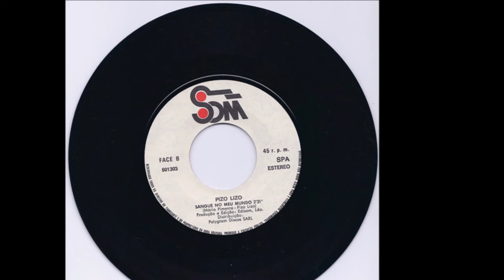PizoLizo - Bomba Nuclear Não! (ACTIVAR LEGENDAS)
Video made by this channel with the song "Bomba Nuclear Não!", including photos of the single and youtube subtitles with the history of the group. In the description, text about the band.
Vídeo feito por este canal com a canção "Bomba Nuclear Não!", incluindo fotos do disco e legendas do youtube com a história do grupo. Na descrição, texto sobre a banda.

Bomba Nuclear, Não!/Sangue No Meu Mundo (Single, Edisom, 1981).

Quarteto de Vila Franca de Xira que tinha a particularidade de ter dois baixistas. Os elementos do grupo eram Mário Pimenta (baixo e voz), Alfredo Zé (baixo), Carlos Peru (bateria) e Rui Manuel (guitarra).

Começaram por se chamar Sistema III. Actuaram na praça de toiros de Vila Franca de Xira, no dia 27 de Setembro de 1980, num espectáculo com Rui Veloso e Go Graal Blues.

É graças ao programa "Grafonola Ideal" da Rádio Comercial, apresentado por Júlio Isidro, que o grupo se faz notado. Estrearam-se depois no programa "Febre de Sábado de Manhã" actuando em locais como o Nimas, Pavilhão Carlos Lopes, Tróia e Aula Magna. Também foram das primeiras bandas a tocar no Rock Rendez Vous.

Conseguem gravar o single "Bomba Nuclear Não" editado em Abril de 1981 pela Edisom. Os dois temas do disco são da autoria de Mário Pimenta e do resto do grupo. "Bomba Nuclear Não" chega a aparecer na banda sonora do filme "Chico Fininho" de Sério Fernandes.

Ainda em 1981 chega a ser prometido novo single, com os temas "Sucata Humana" e "O Louco", mas que não chega a ser editado.

João Melo chegou a colaborar com o grupo. João Melo - Músico, actor e apresentador. Na área pop-rock participou desde 1979 como compositor, vocalista, multi-instrumentista e produtor em agrupamentos como PIZO LIZO, IBM, GO GRAAL BLUES BAND, MATCH MARVEL (em Londres) e A FÚRIA DO AÇÚCAR, tendo realizado, com estes e outros, centenas de espectáculos no país e no estrangeiro.